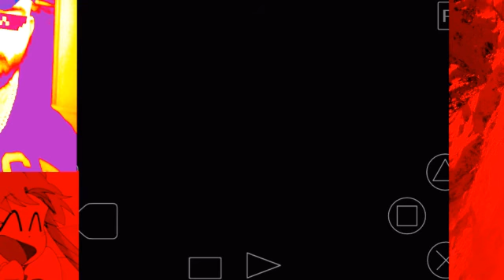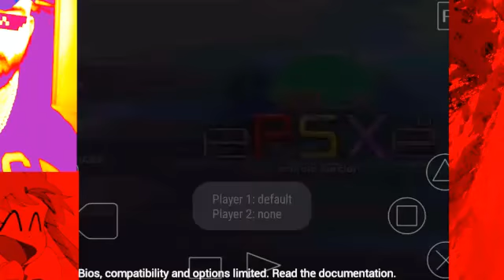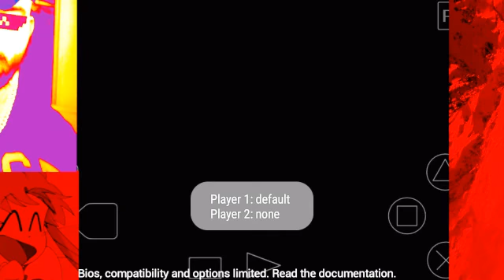Let's Play Parasite Eve: Moans And Frustration In The Subway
In this video we got away from the sewers and now we're in some sewer plant now some puzzles with moving water lol will we ever find eve???

Parasite Eve[1] is a 1998 survival horror action role-playing video game developed and published by Square. The game is a sequel to the novel Parasite Eve written by Hideaki Sena; it is also the first game in the Parasite Eve video game series. The story follows New York City police officer Aya Brea over a six-day span in 1997 as she attempts to stop the monster that is sparking the creation of a creature that will destroy the human race through spontaneous human combustion. Players are allowed to move freely around several open environments while utilizing a pausable real-time combat system along with several role-playing game elements.

Parasite Eve was Square Enix's first M-rated game, and the first major American and Japanese game development collaboration for the company. It was produced by Hironobu Sakaguchi and directed by Takashi Tokita. Music for the title was composed by Yoko Shimomura who was widely acclaimed for her work to create an "inorganic" and "emotionless" soundtrack that saw two album releases. Parasite Eve received positive reviews; critics praised the graphics and gameplay, but found the overall game too linear and with little replay potential.

The video game adaptation was part of a resurgence of popularity in Japanese horror sparked by the original book, and was released alongside a film adaptation and two manga comics; one based on the book, the other on the video game. The original title was also followed by two video game sequels: Parasite Eve II in 1999 and The 3rd Birthday in 2010, and was re-released on the PlayStation Network in 2010.

HOPE YOU LIKE OUR HALLOWEEN CHOICE PICK FOR LET'S PLAYS!